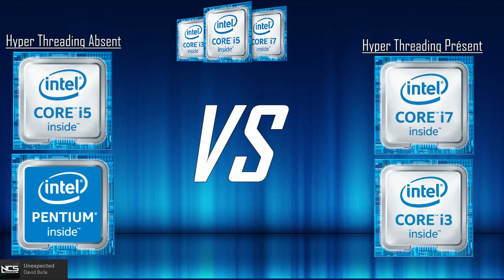CHOISIR SES COMPOSANTS #01: PROCESSEUR INTEL, IDENTIFIONS NOS BESOINS !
J’essaye de m'amélioré et d'amélioré la qualité de la vidéo et sonore avec les moyens du bort :/ je me mets à 200% pour chaque vidéo j’espère qu'elle vous plaira :)